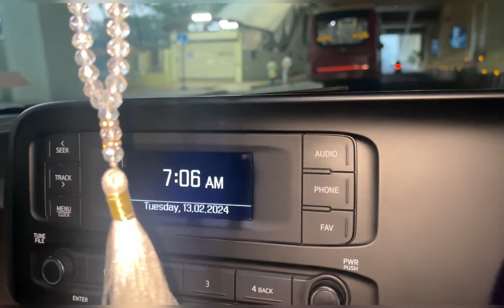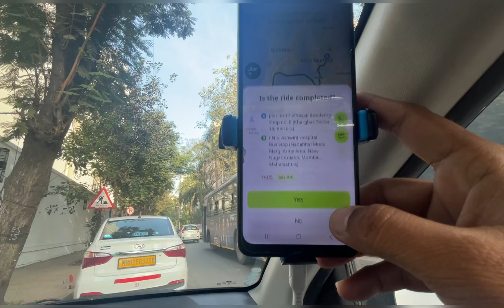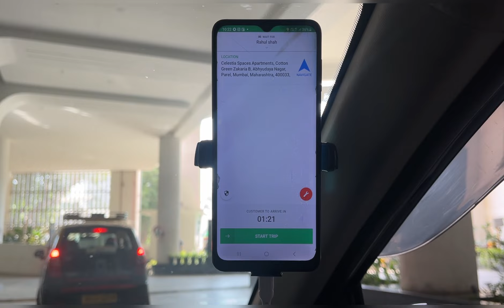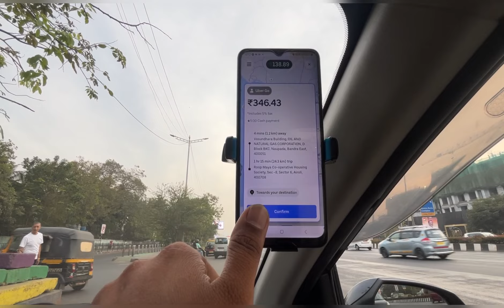MUMBAI ME OLA UBER CAB CHALANA ASAAN NHI II OLA & UBER II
Welcome to the world of Aarif k vlog the Ola and Uber cab driver turned YouTuber! Join him on his channel for a firsthand look at the life of a rideshare driver. From navigating city streets to sharing funny and insightful passenger encounters, Aarif k vlog channel offers a unique behind-the-wheel perspective.

in-driver income,

indriver earning

Are you curious about what an Ola-Uber driver earns? In this video, we'll take you on an inside look at what it's like to be an Ola-Uber driver and share with you some of the tips and tricks we use to make money.